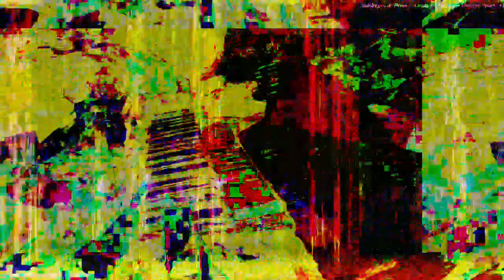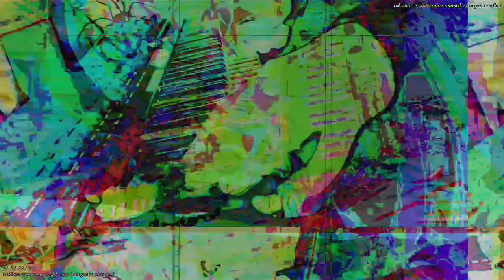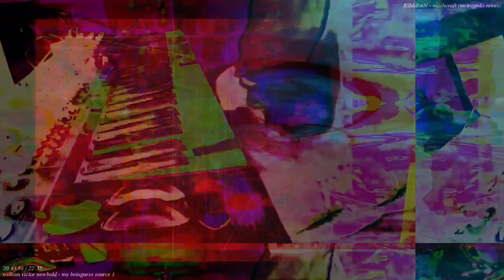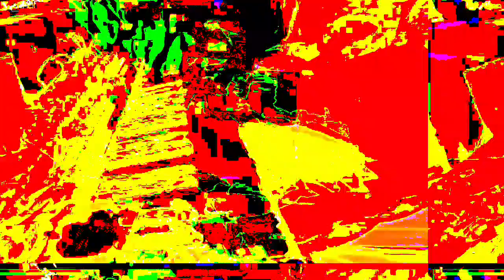[EPILEPSY WARNING] Part of the set of 12m13s video length group of videos that have been uploaded.